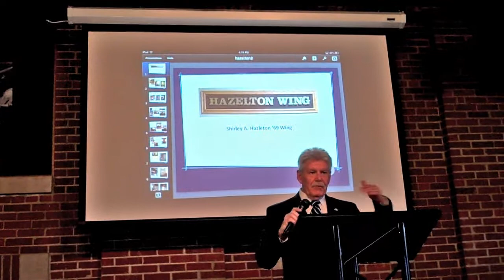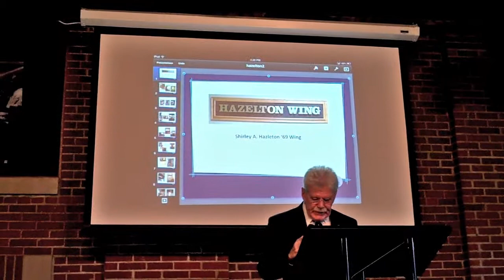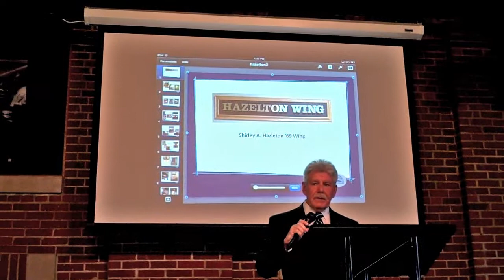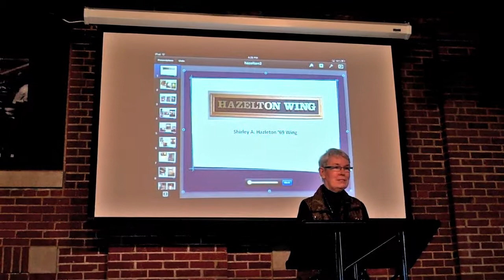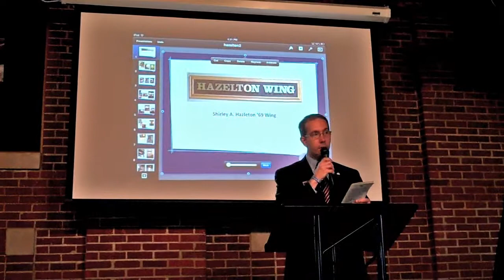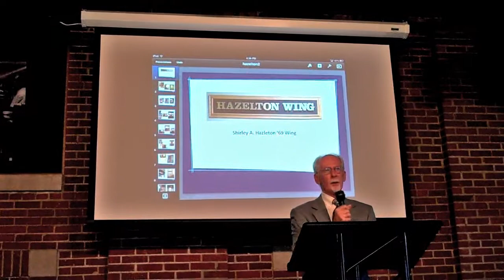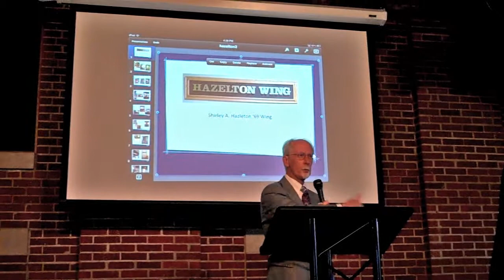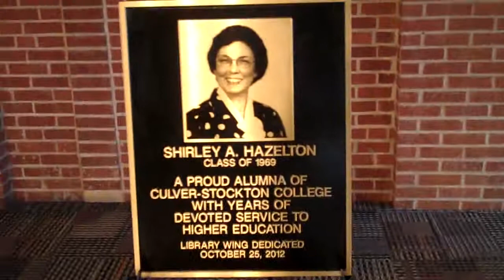Shirley A. Hazelton '69 Wing, Carl Johann Memorial Library Dedication at Culver-Stockton College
Shirley A. Hazelton '69 Wing
Carl Johann Memorial Library
Dedication

Shirley A. Hazelton, of Mullica Hill, New Jersey, entered Culver-Stockton College in the fall of 1965 planning to pursue a major in nursing. At the time, C-SC did not have a four-year degree in this area. However, Shirley really liked Culver-Stockton and decided to change her major, graduating with a Bachelor of Arts in mathematics in 1969.

Following graduation, Shirley returned to Mullica Hill and enjoyed the rest of her life there. Shirley worked in the Business Office at Gloucester County College, retiring in 2004, after more than 25 years of dedicated service. She was a member of the Trinity United Methodist Church, where she sang as an alto in the choir. She also sang with the Gloucester County College and Community Chorus for many years. In addition to singing and music, Shirley loved traveling, looking at flowers and enjoying a good meal with family and friends. Shirley passed away in 2011.

Upon entering Culver-Stockton College, Shirley wrote on her admission application, "I feel that college should be a transition place between high school and the business world. The process of learning to stand on one's own two feet can be made pleasurable by a good student atmosphere in a college and I hope Culver-Stockton will create this atmosphere."

It is a real privilege for the community of learning at Culver-Stockton College to have this opportunity to name a wing in the Carl Johann Memorial Library in Shirley's honor. The major upgrades and renovation her generosity has made possible has created a wonderful study space and coffee house for our students, thus providing "a good student atmosphere" that Shirley would want to further enhance at her beloved alma mater.